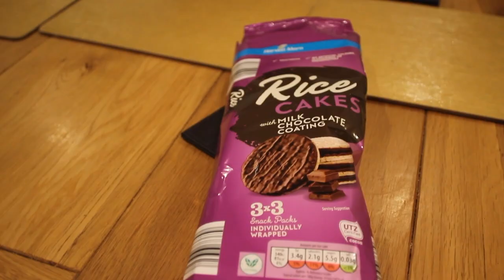Road to 600kg | 18 Days Out | Fish and a Rice Cake!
Probably the best deadlift set I have every done. Managed to hit 230kg for an easy double with 3 or 4 left in the tank.

I also ate fish and rice cake.